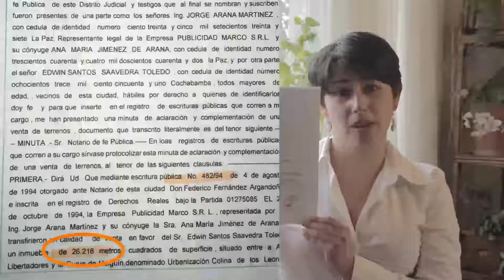Chacón exige al Ejecutivo edil que aclare irregularidades en propiedad de Saavedra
La concejal de la agrupación ciudadana Soberanía y Libertad (Sol.bo), Cecilia Chacón, exigió el miércoles al Ejecutivo de la Alcaldía de La Paz que aclare las irregularidades que denunció sobre el convenio suscrito con el presidente de la empresa Toyosa, Edwin Saavedra, para la cesión "dudosa" de más de 14.000 metros cuadrados en la Curva de Holguín.